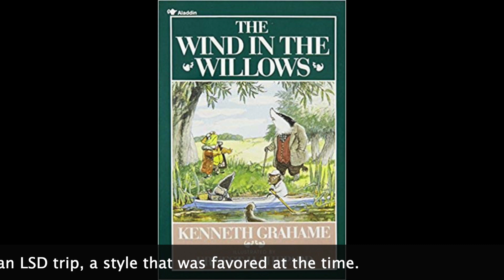Pink Floyd Reaction Dad & Son 1st Time Hearing The Piper at The Gates of Dawn Full Album Review!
Pink Floyd’s debut album The Piper At The Gates of Dawn, is up for review today, and we give our reactions to Pink Floyd’s classic in a track by track format! This is the first time we listened to The Piper At The Gates of Dawn, and are looking forward to listening to it! This was yet another sonically impressive record, and really showcases Floyd’s musical expertise.

Quick Facts:
• Debut Studio Album released in August 1967.
• It is only one made under founding member Syd Barrett's leadership. In US, album was released with altered track listing that omitted 3 songs and included the UK non-album single, "See Emily Play", reached #131, reached #6 in UK.
• #347 on Rolling Stone’s "500 Greatest Albums of All Time".

1. Astronomy Domine –  Lead vocal by Barrett and keyboard player Richard Wright. Barrett's lyrics about space support the theme in the song, mentioning planets Jupiter, Saturn, and Neptune as well as Uranian  and Saturn moons.

2. Lucifer Sam –  Built around a descending riff, Sam was Barrett's Siamese cat.

3. Matilda Mother -  Sung mostly by Wright with Barrett joining in on choruses and singing the whole last verse. 1st song recorded for album. Lyrics quote fragments of fairy tales as read from a book to the singer by his mother, in chorus he implores her to "tell me more".

4. Flaming –  Lyrics describe a childlike game with fantasy imagery (such as unicorns and buttercups), and continues Barrett’s drug-induced lyricism featuring prominent imagery of the sky and clouds – almost if someone is watching from them.

5. Pow R. Toc H. –  Instrumental with a jazz feel, with vocal effects. Barrett displays an early example of beatboxing.

6. Take Up Thy Stethoscope and Walk –  1st track written by Roger Waters, and only track on album not written by Barrett. Features strange, attention-grabbing, morbid lyrics unlike anything else on the album. Title is a play on 2 different biblical verses Luke 4:23 - Physician, heal thyself and John 5:8 - Rise, take up thy bed, and walk.

7. Interstellar Overdrive – Instrumental almost 10 minutes long, Was one of 1st psychedelic instrumental improvisations recorded by a rock band. A delay effect was created by producer Smith by superimposing a 2nd version of song over a previous version.

8. The Gnome - Tells the tale of a scarlet tunic wearing gnome named Grimble Gromble. The lyrics "came off the top [of Barrett's] head". Reportedly, the song also draws its inspiration from J. R. R. Tolkien's fiction. " Possible LSD trip.

9. Chapter 24 – written by Barrett and its lyrics are inspired by text from chapter 24 of the ancient Chinese tome I Ching (The Book of Changes), similar to While My Guitar Gently Weeps by The Beatles.
10. The Scarecrow – Barrett compares his own existence to that of the scarecrow, who, while "sadder" is also "resigned to his fate". Reflecting the experimental nature of many of the band's early psychedelic pieces, all instruments are panned to the extreme left hand and right hand sides of the stereo, with 2 vocal lines, one spoken and one sung.

11. Bike - Barrett's lyrical subject shows a girl his bike (which he borrowed); a cloak; a homeless, aging mouse that he calls Gerald; and a clan of gingerbread men, because she "fits in with [his] world." With each repetition of the chorus, a sudden percussive noise is heard similar to the firing of two gunshots. Towards the end of the song, he offers to take her into a "room of musical tunes". The final verse is followed by an instrumental section that is a noisy collage of oscillators, clocks, gongs, bells, a violin, and other sounds edited with tape techniques, apparently the "other room" spoken of in the song and giving the impression of the turning gears of a bicycle.

Favorite Tracks: Bike, Lucifer Sam, Interstellar Overdrive, The Gnome

Overall Score: 8.25/10 (Trey), 7.25/10 (Shawn)